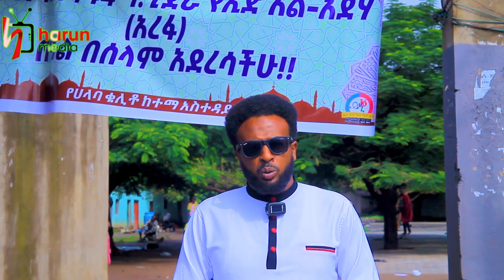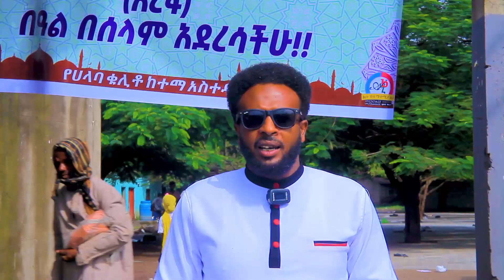ዒድ ልዩ ዝግጅት በሃላባ የኢድ ድባብ ||ሃሩን ሚዲያ